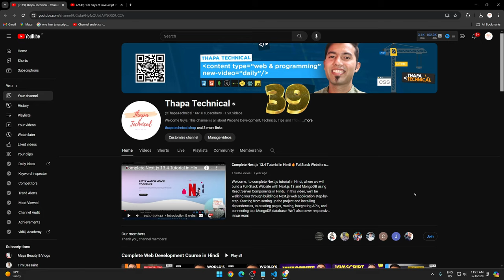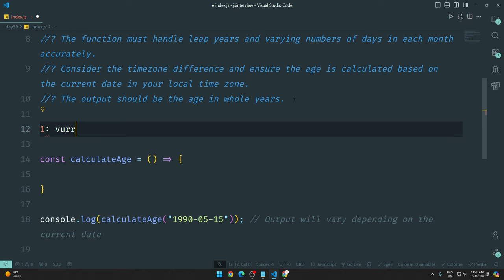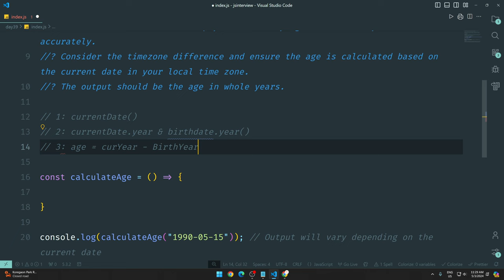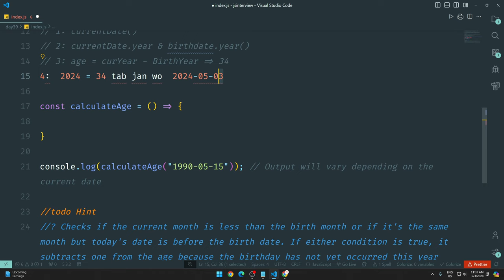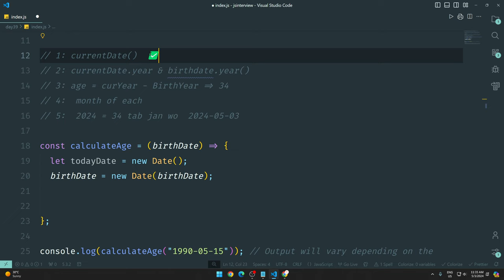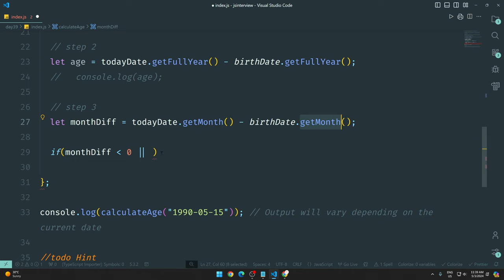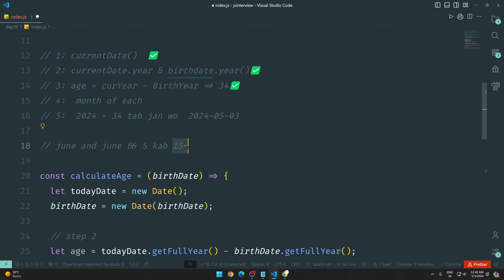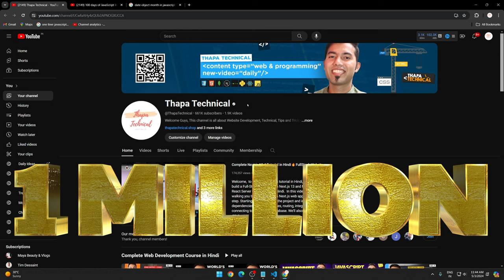Finding the Age of Person 👨‍👩‍👧‍👦 100 Days of JavaScript Coding Challenges || Day #39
⌚ TIMELINE ⌚
0:00 - JavaScript in 100 Days: Course Introduction
0:35 - Understanding the Question
1:35 - Pause and Try It Yourself
1:55 - Steps to Solve the Problem
7:40 - Let’s Solve It Together
15:00 - Goodbye and Recap